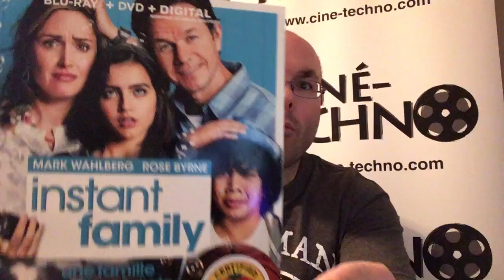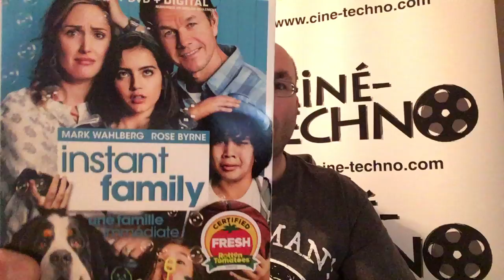Présentation (unboxing) du film Instant Family (Une famille immédiate) en combo Blu-ray/DVD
Présentation (unboxing) du film Instant Family (Une famille immédiate) en combo Blu-ray/DVD, par Sébastien pour Réalisé par Sean Anders, il met en vedette Mark Wahlberg, Rose Byrne, Isabela Moner, Gustavo Quiroz, Julianna Gamiz et Octavia Spencer. Distribué par Paramount et disponible en magasin dès le 5 mars 2019.

Un couple décide d'adopter et se retrouve avec trois enfants particulièrement turbulents.